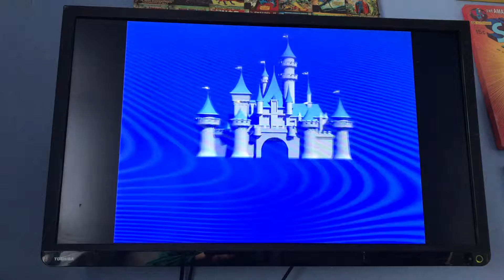Closing to Monsters, Inc. 2002 UK DVD